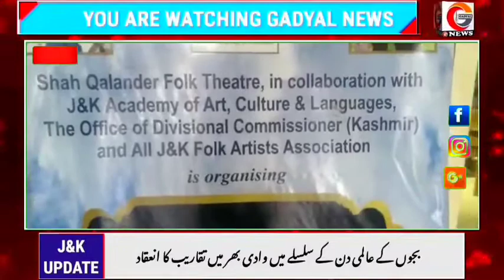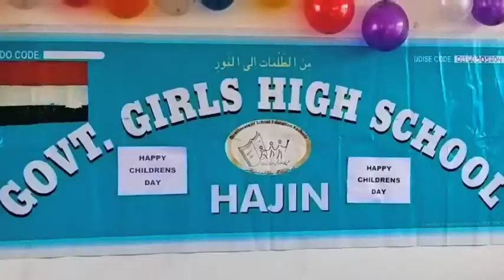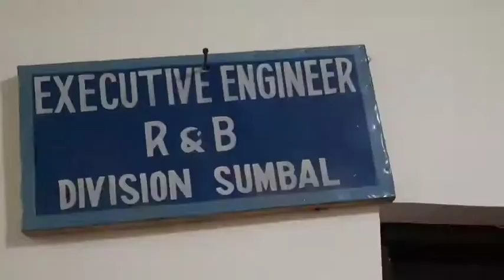GADYAL NEWS#YASMEEN MANZOOR#14th Nov 2022